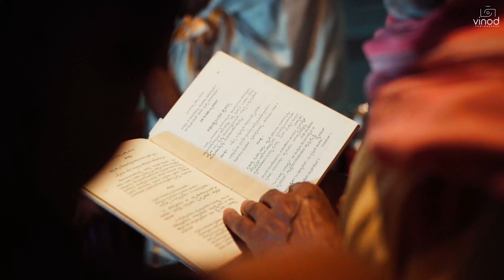Krishnappa Chaluvegowda (KCG) Convention Hall | Opening Ceremony | 2023 | Mysore | Vinod studio